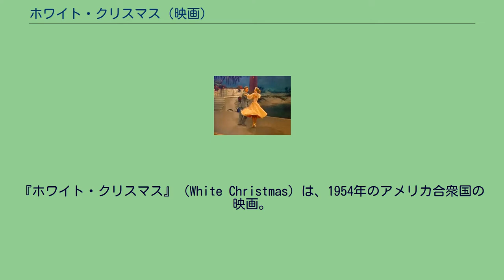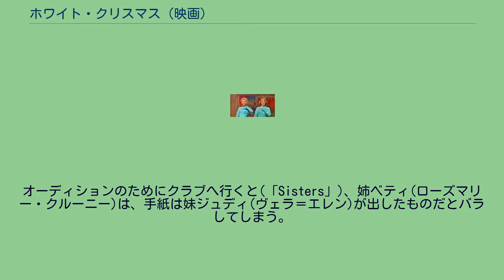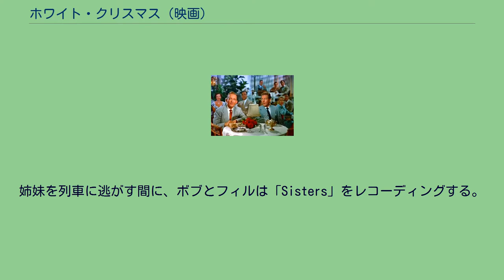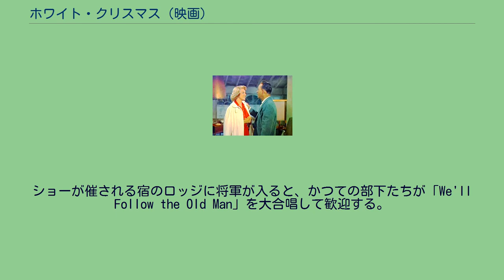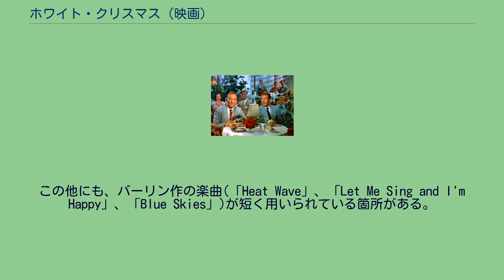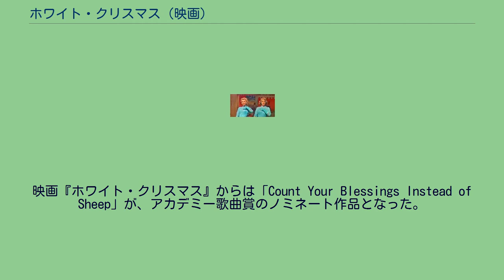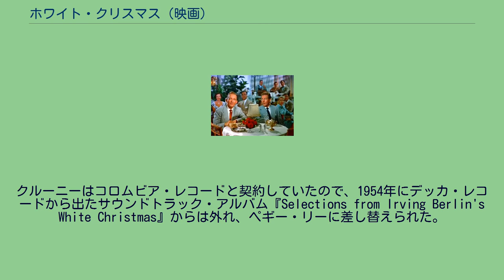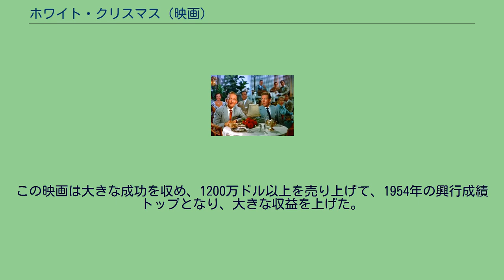ホワイト・クリスマス (映画)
マイケル・カーティスの監督映画
『ホワイト・クリスマス』（White Christmas）は、1954年のアメリカ合衆国の映画。
テクニカラーによるミュージカル映画で、ビング・クロスビーとダニー・ケイが主演し、主題歌「ホワイト・クリスマス」をはじめアーヴィング・バーリン作品の歌がフィーチャーされた。
監督はマイケル・カーティス、主演の2人の相手役としてローズマリー・クルーニーとヴェラ＝エレンが共演した。
この映画は、ビスタビジョンで製作・公開された最初の作品として知られている。
ビスタビジョンは、通常の35ミリ・フィルムを用い、撮影の際に駆動の向きを横にして、1齣を標準の2倍の大きさとし、高画質で撮影したネガを、標準サイズのフィルムに縮小プリントするものであった。
ビング・クロスビー (左) とダニー・ケイ (右) かつてブロードウェイのスターだったボブ・ウォレス(ビング・クロスビー)と、芸人の卵フィル・デイヴィス(ダニー・ケイ)は、第二次世界大戦の戦友。
1944年のクリスマス・イブ、ヨーロッパの某所で話は始まる。
前線で、ボブ・ウォレス大尉はフィル・デイヴィス一等兵に手伝わせて兵士たちにショーを見せている(「ホワイト・クリスマス」がフィーチャーされた場面、以下同様)。
ショーの最後に、トマス・F・ウェイヴァリー少将(ディーン・ジャガー)が到着して、前線視察を行い、ハロルド・G・コクラン将軍(ギャビン・ゴードン)から司令官の任を解かれたことを告げる。
兵士たちは盛大な送別をする(「The Old Man」)。
敵軍の砲撃の中、フィルは、崩れ落ちて来た壁からボブを救い、腕に軽傷を負う。
フィルは「負傷した」腕をネタに、「特別な義務」は何も期待しないと言いながら、戦争が終わったら一緒に2人組で演芸をやるようボブを説得してしまう。
フィルが腕の傷を使って、ボブに自分が望むことをさせようとするというパターンは、映画全体を通して繰り返される定番のネタになっていく。
戦後になり、2人はナイトクラブやラジオ、そしてブロードウェイで成功する。
人気は沸騰して、プロデューサーにまで出世し、『Playing Around』というニューヨークのミュージカルを大ヒットさせる。
ブロードウェイで2年間の公演をした後、12月の半ばに、このショーはフロリダに公演地を移していた。
2人はフロリダ劇場での公演中に、旧知の戦友から、妹2人をオーディションしてほしいという手紙を受け取る。
オーディションのためにクラブへ行くと(「Sisters」)、姉ベティ(ローズマリー・クルーニー)は、手紙は妹ジュディ(ヴェラ＝エレン)が出したものだとバラしてしまう。
ボブとフィルは、ベティとジュディが大家と保安官から逃げるのを助ける(大家は姉妹が200ドルの敷物を焼いてしまったと訴えていた)。
姉妹を列車に逃がす間に、ボブとフィルは「Sisters」をレコーディングする。
フィルは姉妹に、自分とボブが使うはずだった列車の切符を渡す。
ボブとフィルが列車に着いた時、2人には切符がない。
フィルは腕の傷のネタを使ってボブを説得し、休日を過ごしに行くバーモント州まで姉妹を同行させる(「Snow」)。
バーモント州のパインツリー(Pine Tree、架空)へ来た一行は、かつての司令官ウェイヴァリー将軍が当地のコロムビア・インという宿を経営しており、雪不足から客足が遠のいたために宿が倒産寸前であることを知る。
将軍は、貯金と年金のすべてを、この宿への投資に注ぎ込んでいた。
この窮地を救おうと決心したウォレスとデイヴィス(ボブとフィル)の2人は、『Playing Around』をブロードウェイのキャストのまま当地へ持ち込み、そこにできる限りベティとジュディを加えることにする。
ボブは、将軍が陸軍への復帰を希望しながら拒絶されていたことを知り、将軍が忘れられた存在ではないことを証明しようと決意する。
ボブは、陸軍のかつての戦友で、今ではテレビ番組(意図的に『エド・サリヴァン・ショー』そっくりにしてある)の司会者として成功しているエド・ハリスン(ジョニー・グラント)に電話をして、将軍の下で戦ったすべての戦友たちにこのショーのことを告知したいと頼む。
ハリスンは、全員で出かけて、その様子をテレビのシ...